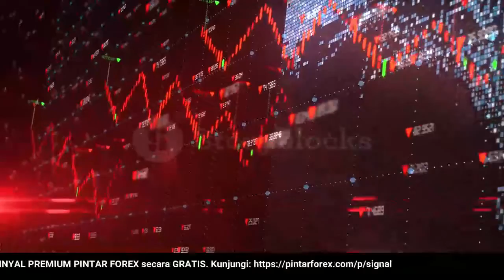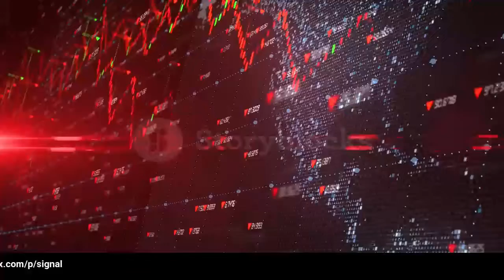🔴 LIVE: PROYEKSI FOMC MEETING 15 Juni 2022 Terhadap XAU/USD Analisa Forex Hari Ini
PROYEKSI FOMC MEETING 15 Juni 2022 Terhadap XAU/USD Analisa Forex Hari Ini